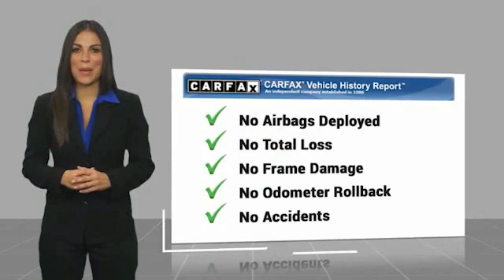2020 Nissan Kicks Asheville NC F1100102Q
2020 Nissan Kicks S

Recent Arrival! Clean CARFAX. 2020 Nissan Kicks S Fresh PowderFWD CVT with Xtronic 1.6L 4-Cylinder DOHC 16V 31/36 City/Highway MPGAwards: * 2020 KBB.com 10 Coolest New Cars Under $20,000Qualifying Non-Certified Used Nissans bought here and serviced at a FAMILY STORE receive our FULL ANDERSON FAMILY PLAN at NO COST to YOU! Our full family plan includes: 3-Day Vehicle Exchange*Lifetime Oil Changes*Lifetime Service Loaners (with $300+ Service)*Lifetime Car Washes(with Service)*MUCH MORE! (Value exceeds $1,000 in first years of ownership) Call us at , go or visit us at Fred Anderson Nissan of Asheville - 629 Brevard Rd Asheville, NC 28806 to learn more! Our # 1 goal is to help you find the vehicle you love at a price you can afford wrapped in a deal you don't want to walk away from. All prices exclude tax, tag, license, title, and registration for your state; NC inspection (up to $30 on used vehicles), and admin ($649) fees. All vehicle internet pricing is subject to change and requires standard financing through NMAC. From time to time in the transfer of data on the internet there are errors, the dealer is not responsible for errors in advertised price. See dealer for complete details.Welcome to Fred Anderson Nissan of Asheville - We're so happy you're here! Whether you stopped by because you are looking for a reliable, honest Nissan dealership in NC, or you're just browsing for your next dream car, we are ready and willing to do whatever we can to help make your experience a truly exceptional one. We typically stock over 300 new and 100 used vehicles DAILY and work with over several different banks to help ensure you get your best deal! (Production and transportation limitations beyond our control may cause inventory levels to vary). We are proud to serve our neighboring customers in Asheville, NC, along with our customers throughout the Black Mountain, Mars Hill, Weaverville, Waynesville, Hendersonville, Marion, Greenville and